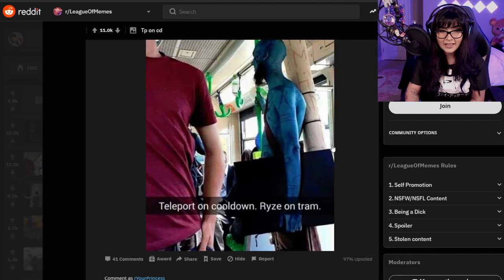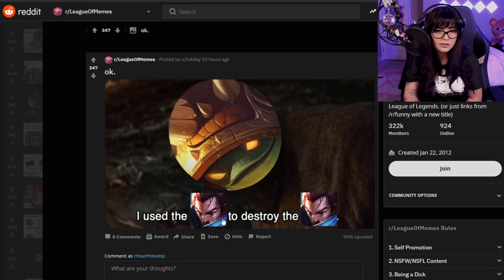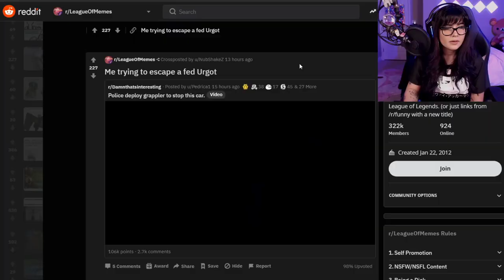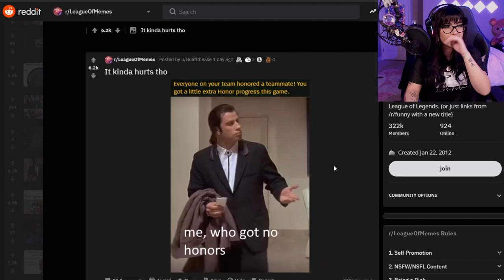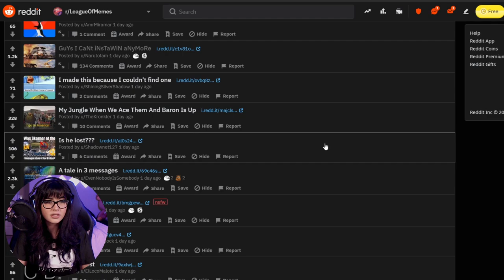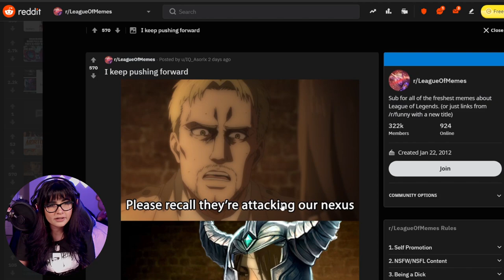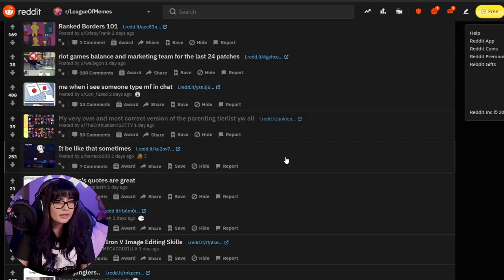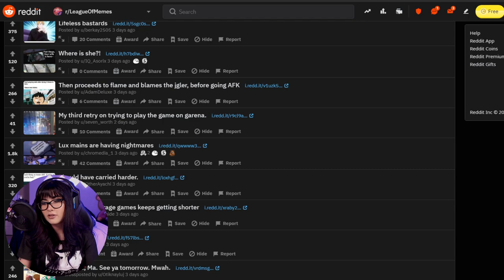Exploring League Of MEMES (TRY NOT TO LAUGH)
Have yall been on this subreddit??